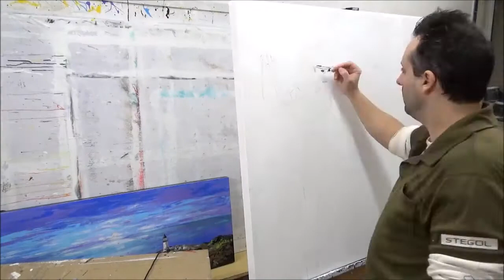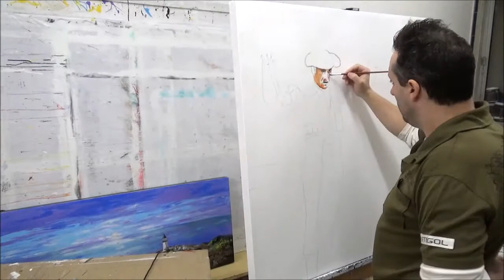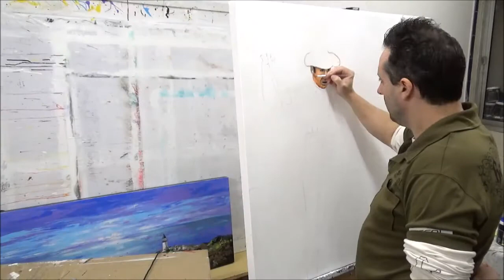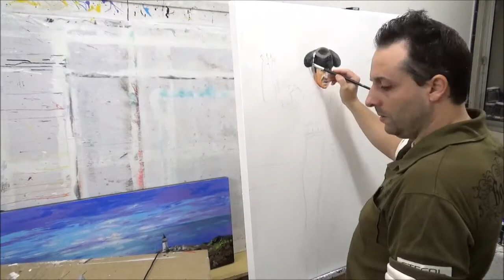Pintando un cuadro con acrílico / Lienzo / torero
pintando un cuadro con acrílicos  en lienzo de tamaño 100 x 100 cm
de un una imagen de un torero